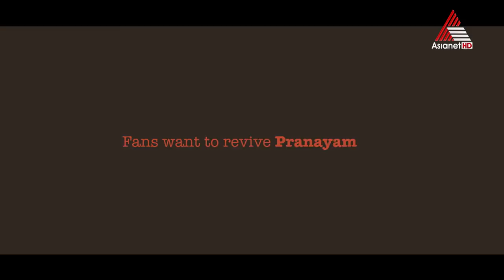Star Candid - Srinish Aravind